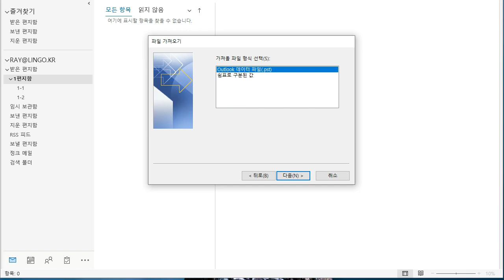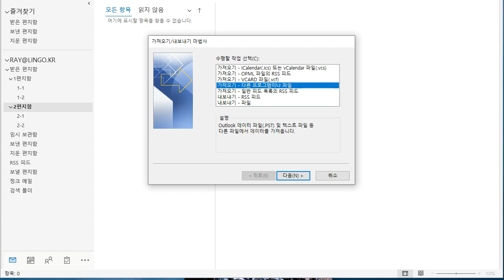(콤비엔컴) 아웃룩 pst 파일 여러개를 한개로 합치기, 병합하기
아웃룩에서 만들어진 여러개의 PST 파일을 가져오기를 통해서 한 개의 아웃룩 PST 파일로 합치는, 병합하는 방법입니다.
콤비엔컴 | 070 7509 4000